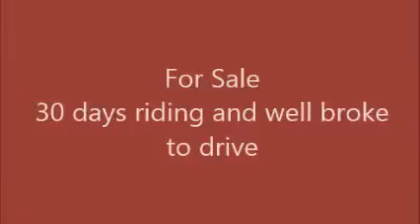SOLD-Lyrical K 2012 CW filly for sale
Lyrical K is sired by Limited Edition (imported from Germany) her dam is a producer of hunters and dressage horses.  She is just 3 years old with 25 rides but she is well broke to drive single too!  This mare has a wonderful disposition and will mature slightly taller than 16 hands.  She is an amateur owners dream.